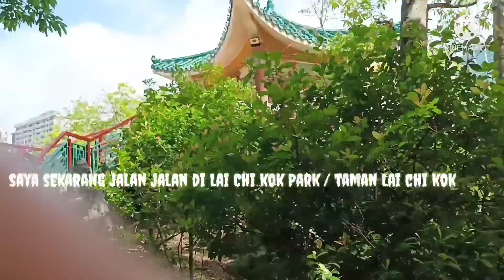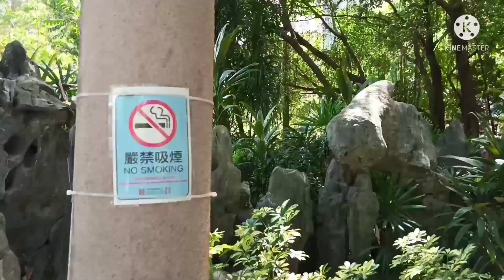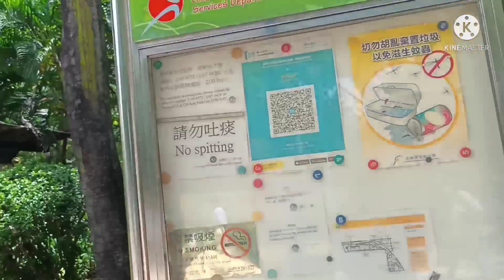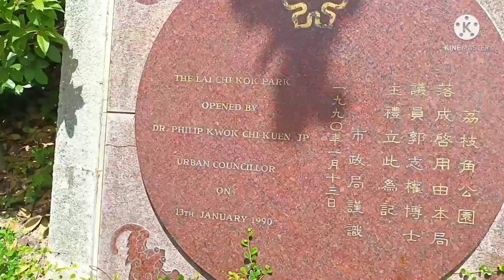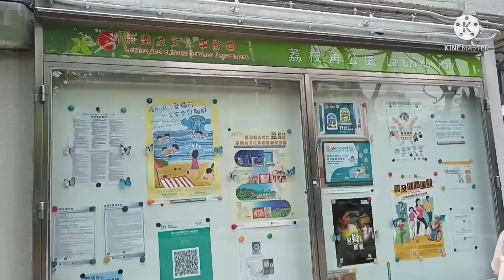Ling Nan Garden, at Lai chi kok Park||Taman indah di Hong Kong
Chi kok mtr, lai chi Kok  Mei foo

Lai Chi Kok Park
Ling Nan Garden
Lai Chi Kok Mei Foo